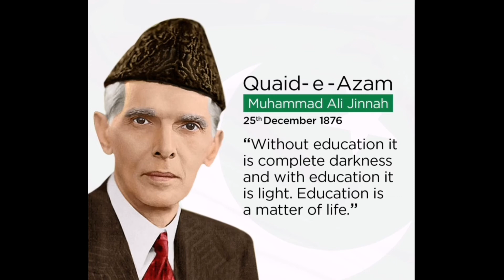25 December ||Quaid Day ||Quaid e Azam Day